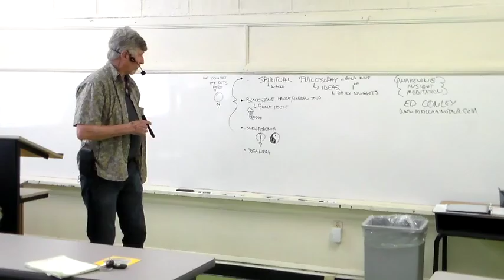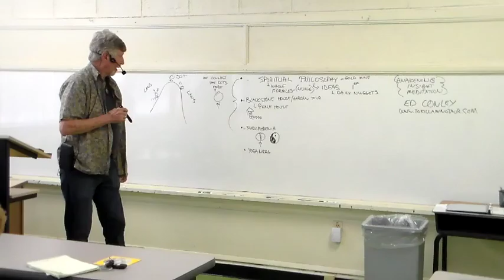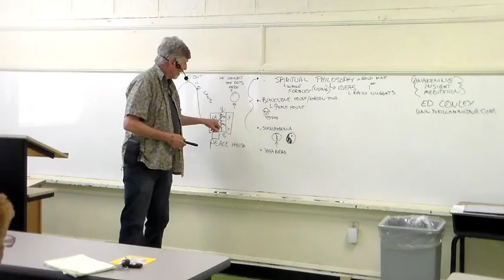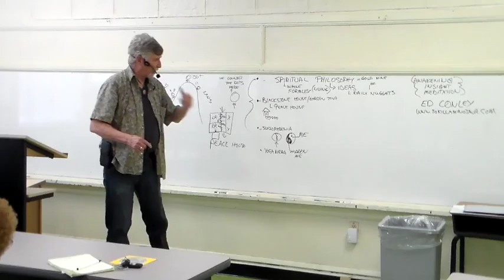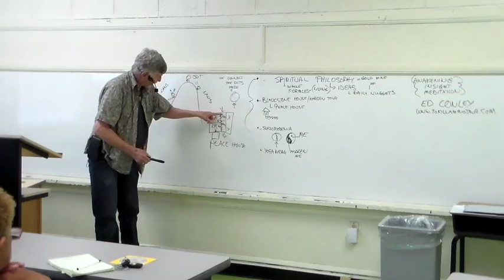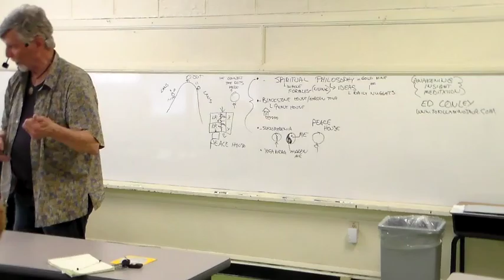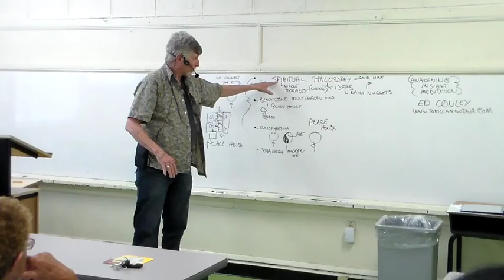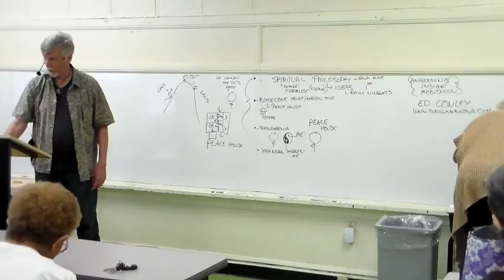The Grand House Tour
My home's story, Peace House, and my story were the theme of the Blackstone Garden Tour. What is Peace and how can you find your home wherever you stand? What does separate but equal mean in a marriage? And maybe you are schizophrenic: what heals the split mind?